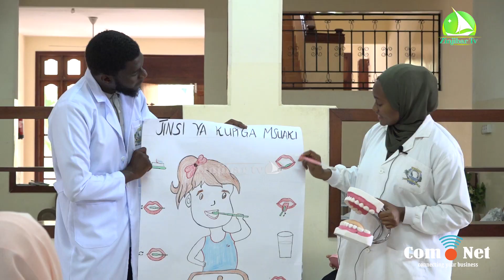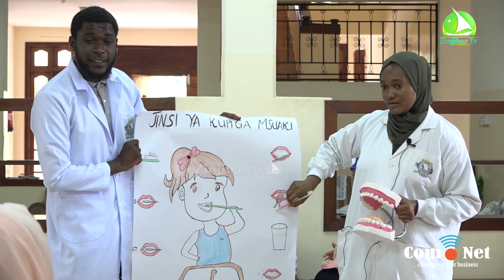NJIA SAHIHI ZA KUEPUKA MENO KUOZA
Zinjibartv Journalists

cc: Zuhura Hussein
cc: Swaleh Watamaama
cc: Ramadhan Yussuf

Camera Department & Editors
Dr D.sam
DOP Kahale
Kifelety
Is-hak Juma